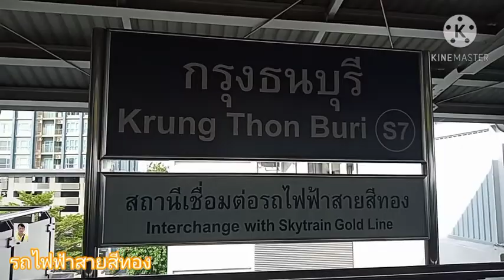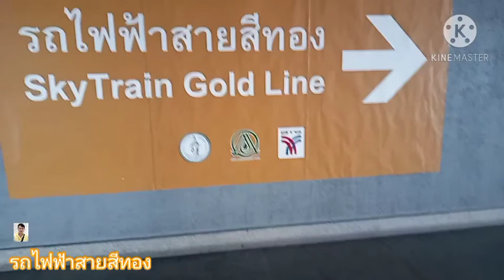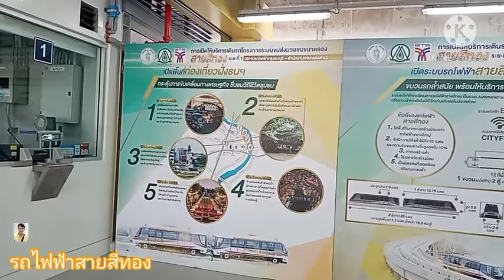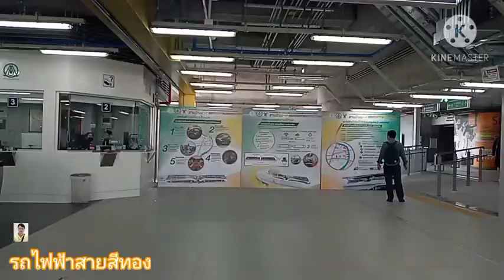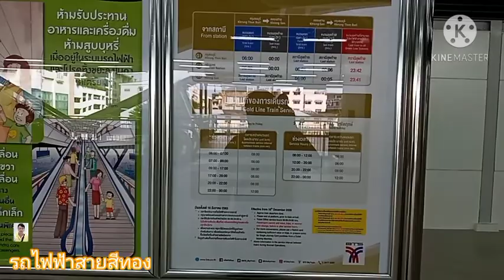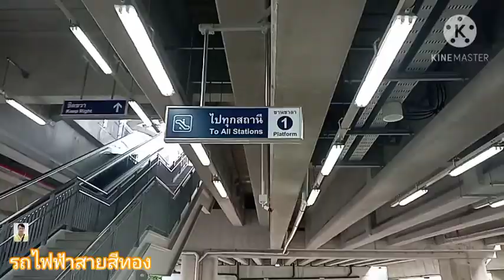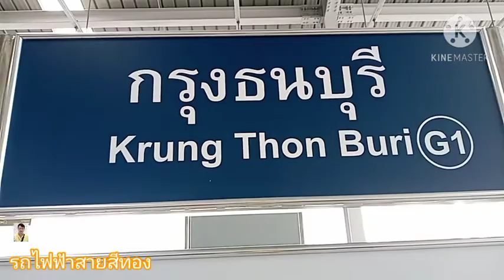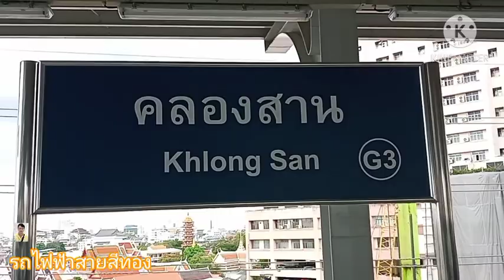รถไฟฟ้าสายสีทอง เปิดแล้วสายสีทอง ล้อยางอัตโนมัติ ฟรีถึง 16 มกรา 64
เปิดแล้วรถไฟฟ้าสานสีทองวันแรกของจากทดสอบระบบมาได้พักนึง โดนได้เปิดให้นั่งฟรีถึงวันที่ 16 มกราคา 64 โดยนายกรัฐมนตรีประยุทฐ จันทร์โอชา มาเปิดเอง โดยรถไฟฟ้าสายสีทองได้เปิดวิ่งวันแรก 16 ธันวาคม 63  ระยะทาง .8 กม เป็นเฟสแรกจำนวน 3 สภานี คือกรุงธนบุรี เจริญนคร คลองสาน โดยผ่านสถานที่ห้างร้านสำคัญหลายแห่ง เช่นรถไฟฟ้าสายสีเขียวที่สถานีกรุงธนบุรี ซื่งเป็นจุดเชื่อมต่อกับรถไฟฟ้าสายสีทอง ถ.เจรืญนคร ถ.สมเด็จพระเข้าจากสิน  โรงพยาบาลตากสิน  เขตคลองสาน  คลองสานพลาซ่า โรงแรมหลายแห่งเป็นต้น